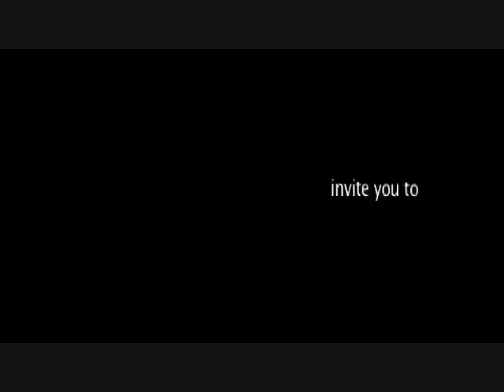Roosevelt Raceway Reunion Trailer